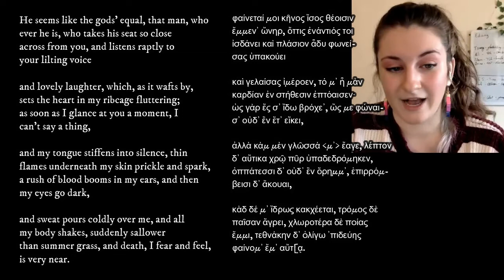The Romantic Poetry of Sappho (# 31) and Catullus (# 51) - Valentine's Day Special!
Sappho was an amazing Greek poet who wrote  about her love of women and struggles with romance. She's how we got the words "sapphic" and "lesbian," due to her living on the Isle of Lesbos. Catullus, for all the grief we put him through last episode, can actually write about more than smelly breath and stolen napkins. Today, Sappho tackles the pain of watching a love interest talk to someone else, and Catullus write his own adaptation of that very same poem, "after Sappho."